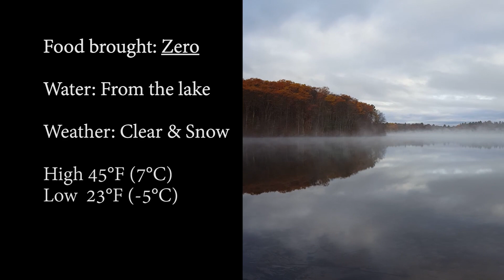Thriving from the land, Northern Wisconsin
Me and two buddies set off with zero food to survive from what we can catch and hunt. We traveled to far northern Wisconsin to a remote set of uninhabited lakes to enjoy this challenge!